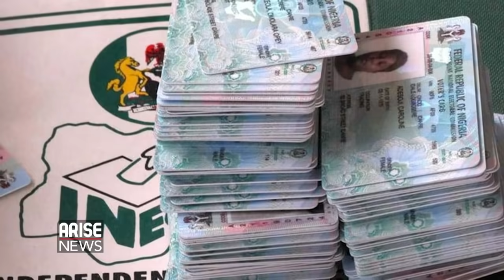THE CONTROVERSY OVER E- TRANSMISSION OF RESULTS LAID TO REST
National Publicity Secretary Youth Party, Ayodele Adio weighs in  on the matter.